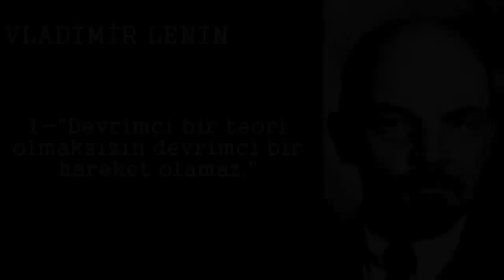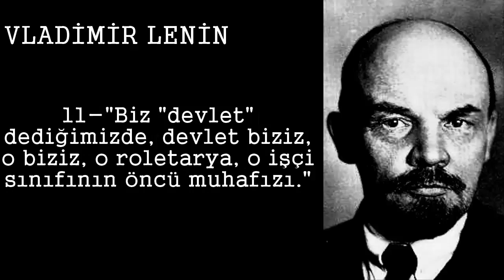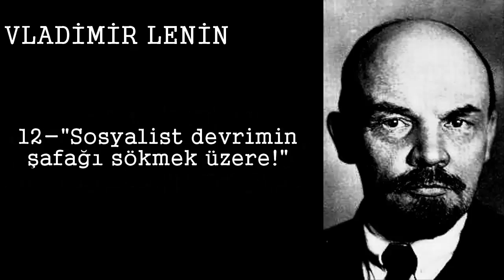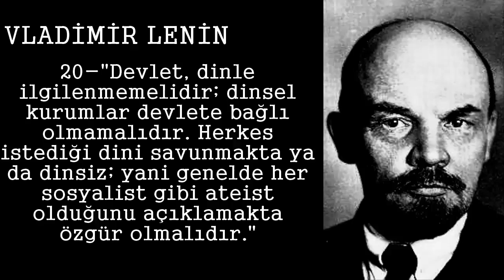Vladimir Lenin Unutulmaz 20 Sözü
VLADİMİR LENİN KİMDİR
 (22 Nisan 1870, Simbirsk – 21 Ocak 1924, Moskova), Rus sosyalist devrimci ve politikacı. Marksist-Leninist ideolojinin fikirsel önderi, Ekim Devrimi'nin lideri ve Sovyetler Birliği'nin kurucusu. Sovyetler Birliği Komünist Partisi'nin öncüsü olan Rusya Komünist Partisi (Bolşevik)'nin ilk lideri. Lenin aynı zamanda Marksist teorik ve felsefi yazıların yazarı olarak bilimsel sosyalizmin Marx ve Engels sonrası geliştiricilerindendir. Lenin'in en büyük amacı, kapitalizmin uzlaşmaz sınıf çelişkilerinden proleter bir dünya devrimi oluşturup toplumsal sınıf karşıtlıklarının olmadığı insan toplumunun tarihsel oluşumuna öncülük etmekti.
Kendisi, Marksizm üzerine kurulmuş politik ve ekonomik bir teori olan Leninizm'in de kurucusudur. Leninizm, Marksizmin çağın gereklerine göre hem kuramsal hem politik hem de ekonomik alanda, temel ilkelere bağlı kalarak yeniden uyarlanması olarak anlaşılır. Leninizm kavramı, yeni olgular ve yeni bilimsel gelişmeler doğrultusunda Marksizmin yeniden üretilmesi gereği üzerinden değerlendirilir ve Marksizmin devrimci ve bilimsel özüne uygun olarak geliştirilmesi olarak anlaşılır ve genelde Marksizm-Leninizm olarak anılır.
Lenin ve onun eserleri, 20. yüzyılda tüm dünyada sosyalist devrimlerin ve emperyalizme karşı bağımsızlık mücadelelerinin yaşanmasında büyük etkiye sahip olması dolayısıyla pek çok yazar ve tarihçi tarafından dikkatle incelenmiş ve hakkında 2 bine yakın[kaynak belirtilmeli] eser yazılmıştır. Dünya proleteryasının ve pek çok komünist partinin ideolojik önderi kabul edilmektedir. Ayrıca dünyada eserleri yabancı dile en fazla tercüme edilen yedinci Vladimir İlyiç Ulyanov, bilinen adıyla Lenin (22 Nisan 1870, Simbirsk – 21 Ocak 1924, Moskova), Rus sosyalist devrimci ve politikacı. Marksist-Leninist ideolojinin fikirsel önderi, Ekim Devrimi'nin lideri ve Sovyetler Birliği'nin kurucusu. Sovyetler Birliği Komünist Partisi'nin öncüsü olan Rusya Komünist Partisi (Bolşevik)'nin ilk lideri. Lenin aynı zamanda Marksist teorik ve felsefi yazıların yazarı olarak bilimsel sosyalizmin Marx ve Engels sonrası geliştiricilerindendir. Lenin'in en büyük amacı, kapitalizmin uzlaşmaz sınıf çelişkilerinden proleter bir dünya devrimi oluşturup toplumsal sınıf karşıtlıklarının olmadığı insan toplumunun tarihsel oluşumuna öncülük etmekti.
Lenin ve onun eserleri, 20. yüzyılda tüm dünyada sosyalist devrimlerin ve emperyalizme karşı bağımsızlık mücadelelerinin yaşanmasında büyük etkiye sahip olması dolayısıyla pek çok yazar ve tarihçi tarafından dikkatle incelenmiş ve hakkında 2 bine yakın eser yazılmıştır. Dünya proleteryasının ve pek çok komünist partinin ideolojik önderi kabul edilmektedir. Ayrıca dünyada eserleri yabancı dile en fazla tercüme edilen yedinci  KİŞİDİR.
Rusya İmparatorluğu zamanında adı Simbirsk olan Ulyanovsk'ta doğan Lenin, serfliğin kaldırılmasının ardından özgürlüğünü kazanan bir aileden gelen İlya Nikolayeviç Ulyanov  ile Maria Aleksandrovna Ulyanova'nın (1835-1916) oğludur. Ailenin etnik yapısı çeşitlilik gösterir. "Lenin'in ataları Rus, Kalmuk (Oyrat), Tatar, Musevi, Alman, İsveçli ve muhtemelen diğer birkaç halka daha mensuptur."  Lenin Rus Ortodoks Kilisesi'nde vaftiz edildi.
Lenin'in kardeşleri devrimci faaliyetlerde aktif olarak yer aldı. Anna (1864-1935), Dimitri (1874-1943) ve Maria (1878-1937) Rusya Sosyal Demokrat İşçi Partisi üyesi olarak sosyalist mücadeleye katıldı, İskra (Kıvılcım) ve Pravda (Gerçek) adlı gazetelerin yayın kurulunda çalıştı. Ağabeyi Aleksandr (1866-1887) ise halkçı Narodnaya Volya grubunun üyesi olarak faaliyet gösterdi. Devrimci faaliyetler yerine üniversitede kariyer yapmayı tercih eden Olga (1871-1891) ise St.Petersburg'ta üniversitede eğitim görürken genç yaşta hayatını kaybetti

anlamlı yazılar.
özlü anlamlı sözler.
en anlamlı kısa sözler.
en guzel sozler kisa anlamli.
anlamli guzel sozler kisa.
çok anlamlı cümleler.
anlam içeren sözler.
kısa çok anlamlı sözler.
güzel anlamlı sözler.
anlamlı güzel sözler.
sözler.
kısa özlü sözler.
özlü anlamlı sözler.
kisa guzel sozler.
güzel sözler özlü.
ünlü özlü sözler.
özlü sözler kısa anlamlı.
en iyi sözler.
en müthiş sözler.
sevgi sozleri.
sevgi sözcükleri.
anlamlı sözler.
hafızalara kazınan sözler.
lenin sözleri
lenin unutulmaz sözleri
lenin tarihe damga vuran sözleri
lenin teorileri
lenin söz
lenin sözü